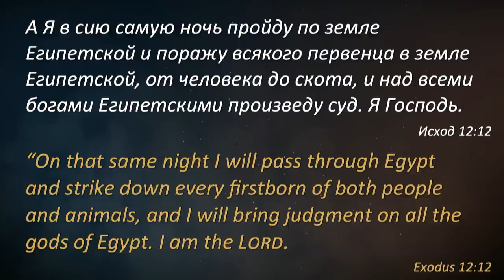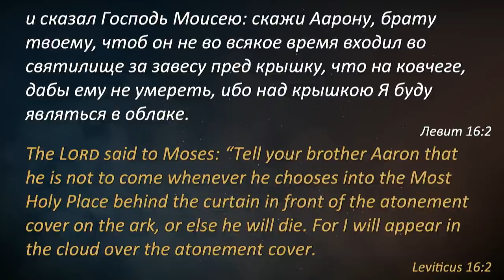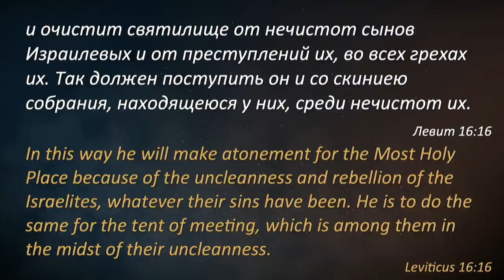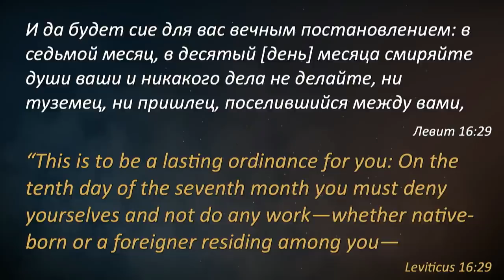О Крови Иисуса Христа - Александр Шевченко